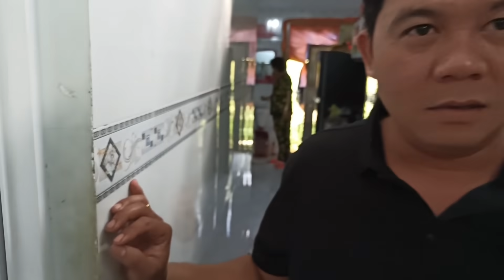TNB - Sau Bao Nhiêu Ngày Yên Ổn Thì Phúc Đã Bị Chơi Một Trận Đỏ Mặt Cười Đau Bụng | Hài Tết 2021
Facebook Cá Nhân Của Nhã  ⏬⏬⏬⏬⏬⏬⏬⏬⏬